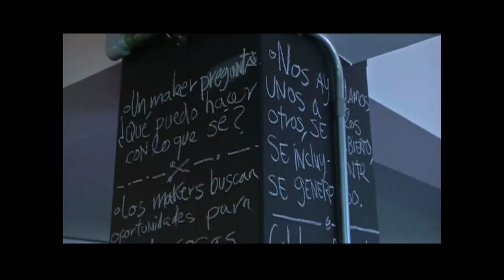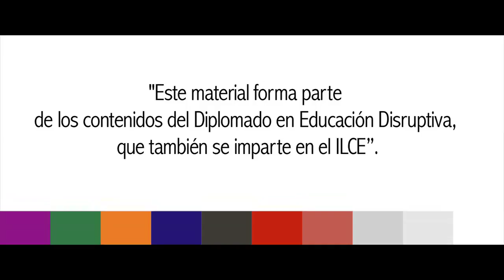Diplomado Educadores del Siglo XXI. Hacedores